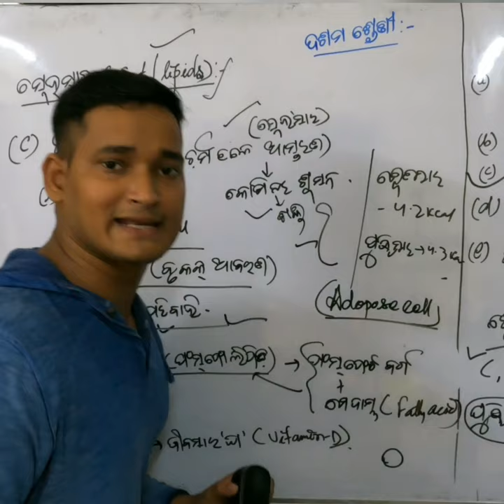ପୋଷଣ ଦଶମ ଶ୍ରେଣୀ | ସ୍ନେହସାର| Nutrition class 10th odia